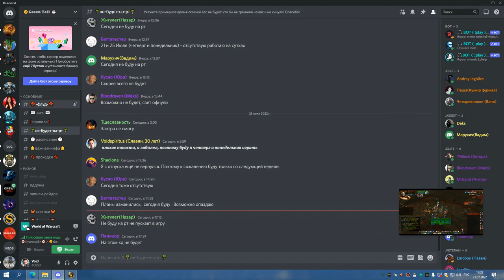РС 25об ДЦ 21 07 22